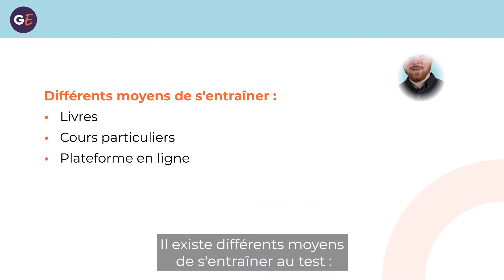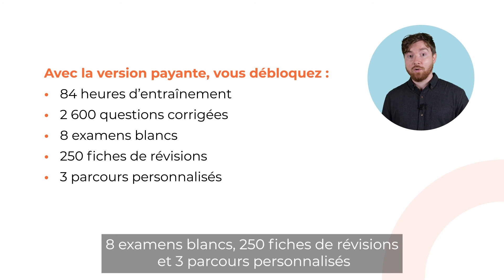IELTS : Test gratuit sur GlobalExam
Cette vidéo vous présente l'offre de test gratuit à l'IELTS proposée par GlobalExam, plateforme en ligne spécialisée dans l'apprentissage des langues et la préparation aux certifications linguistiques. Découvrez ici les avantages de l'offre GlobalExam pour vous préparer dans les meilleures conditions.

Il existe plusieurs moyens de s'entraîner à passer un examen linguistiques :
- livres d'entraînement dédiés
- cours particuliers
- plateformes en ligne

Le test de placement gratuit à l'IELTS de GlobalExam permet de vous confronter à la structure officielle de l'examen. Vous y trouverez ainsi des exercices types pour chaque section du test :
- Listening (compréhension orale)
- Reading (compréhension écrite)
- Speaking (expression orale)
- Writing (expression écrite)

Grâce à ce test, vous serez en mesure de connaître votre niveau actuel, et d'évaluer le temps de préparation à l'IELTS nécessaire pour atteindre l'objectif que vous vous êtes fixé. Vous vous familiariserez également avec le test afin de passer celui-ci plus sereinement le jour J. Retrouvez d'autres informations sur l'offre de test gratuit à l'IELTS de GlobalExam sur l'article de blog qui y est consacré :

GlobalExam propose dans sa version payante des ressources bien plus complètes qu'un examen blanc pour vous permettre d'atteindre le score que vous recherchez.
- 84 heures d'entraînement
- 2 600 questions corrigées
- 8 examens blancs différents
- 250 fiches de révisions
- 3 parcours personnalisés

Vous aurez ainsi toutes les cartes en main pour réussir l'IELTS ! Pour plus de précisions sur l'offre GlobalExam, retrouvez ci-dessous la page consacrée à la préparation à l'IELTS :

Enfin, n'hésitez pas à retrouver sur la chaîne les autres vidéos GlobalExam dédiées à l'IELTS pour connaître toutes les informations sur l'examen et ainsi passer le test dans les meilleures conditions.